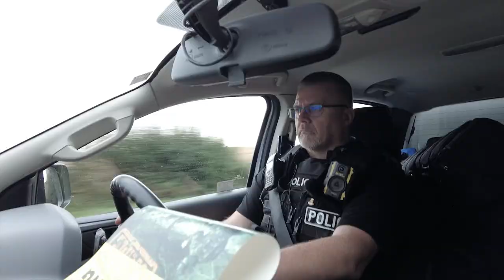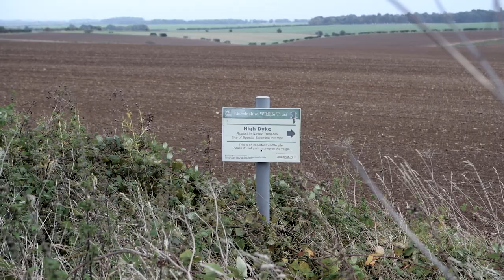New Rural Crime Action Team formed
Our commitment to protect rural communities and tackle crimes including hare coursing, lead thefts and fly-tipping has been realised and enhanced with the formation of a new rural crime action team.

The team of eight police constables and one sergeant will be employed by Lincolnshire Police in the coming months as part of our recruitment uplift.

They will target rural crime such as hare coursing and wildlife crime, arson, flytipping, lead theft, theft from farms and rural properties as we well as offer crime prevention advice.